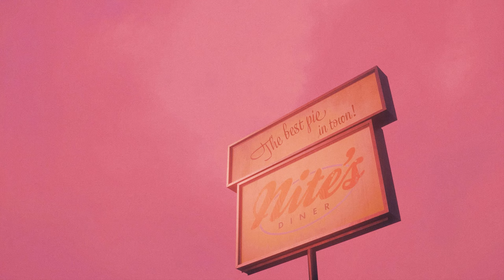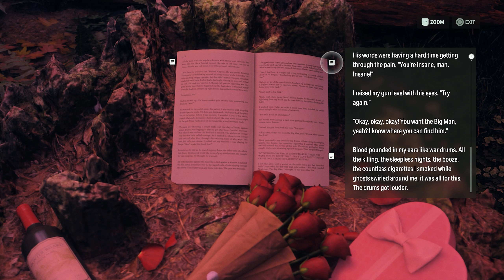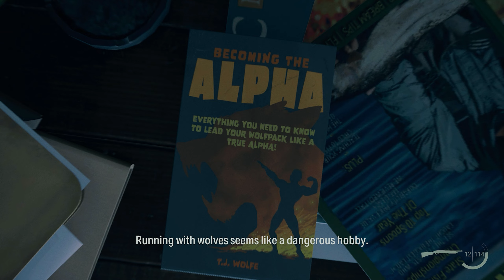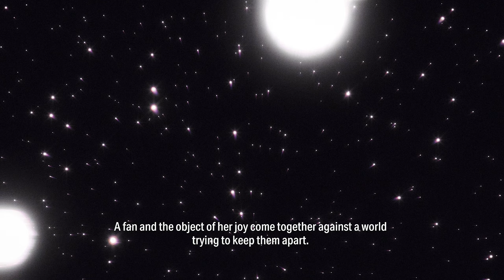DELULU FANFICTION - Alan Wake II: Night Springs - Episode 1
everything is so... PINK

Alan Wake 2 is a 2023 survival horror video game developed by Remedy Entertainment and published by Epic Games Publishing. The sequel to Alan Wake (2010), the story follows best-selling novelist Alan Wake, who has been trapped in an alternate dimension for 13 years, as he attempts to escape by writing a horror story involving an FBI special agent named Saga Anderson.

Alan Wake 2 was released for PlayStation 5, Windows, and Xbox Series X/S on 27 October 2023. The game received positive reviews from critics and was nominated for multiple Game of the Year awards. It sold over 1.3 million units by February 2024, making it Remedy's fastest-selling game.

Compared to the original Alan Wake, which is an action-adventure game with horror themes, Alan Wake 2 is a survival horror game played from a third-person perspective. Players play as Alan Wake or Saga Anderson in two separate single-player stories, which can be played in any order the player chooses, although the opening and ending sequences can only be played as Saga and Alan, respectively.[1][2]

Wake and Anderson traverse environments and fight enemies using various firearms and a flashlight, the latter of which can be "focused" to render enemies vulnerable to firearm attacks. Focusing the flashlight drains its battery, and players need to strategically use a limited amount of batteries and ammunition in order to survive. When enemies are close, Alan or Saga can perform a dodge maneuver.[3]

Alan Wake 2 incorporates detective elements: when playing as Saga, players can access an enemy-free space dubbed the "Mind Place".[3] Described by Remedy as a "3D menu", the Mind Place is a visual representation of Saga's thoughts. In the Mind Place, players manage a pin board in which they can connect clues to piece together the main mystery, as well as profile characters to gather clues.[2] As Alan, players have access to the "Writer's Room", where they can see the outline of a novel he is writing. By adding and changing plot details on the outline, they are able to manipulate the space around Alan.[4] Both the Mind Place and the Writer's Room do not pause the outside world.

A returning element from Alan Wake is of finding manuscript pages that foreshadow upcoming events in the story. Alan Wake 2 features a dialogue tree system.

The game starts with a monologue by Alan while showing him with a glowing hole in his forehead. A naked man emerges from the dark shores of Cauldron Lake before he is found and ritualistically murdered.

FBI Special Agent Saga Anderson and her partner Alex Casey are dispatched to the town of Bright Falls to investigate a series of ritualistic murders performed by a group calling themselves the Cult of the Tree. They investigate the latest victim, the naked man, who is revealed as former FBI agent Robert Nightingale. Saga also finds a mysterious manuscript page that seems to predict the future. They go to the Sheriff's station to perform an autopsy on Nightingale's corpse, but it reanimates, attacks them, and escapes the morgue. Saga chases Nightingale into an "Overlap", where reality and the Dark Place touch, and kills him. She then finds Alan Wake washed up on the shore of Cauldron Lake, warning of a man named Mr. Scratch who shares his face. Saga and Casey take Alan back to town, where he recounts how he escaped from the Dark Place.

After appearing in a mysterious talk show called "In Between with Mr. Door," Alan began navigating a dark, twisted version of New York City.

Night Springs is the first of two expansions for Alan Wake 2. It was released on June 8, 2024, where it contains three self-contained stories featuring Rose Marigold, Tim Breaker, and Jesse Faden as playable characters in the format of the "Night Springs" television show, similar to Alan Wake's American Nightmare.

The premise of the DLC is three failed attempts by Alan Wake to escape the Dark Place before the events of Alan Wake 2. This is similar to Alan Wake's American Nightmare and Control DLC AWE in which Alan repurposed old scripts he wrote for the Night Springs television show to help him escape back to reality.

SOCIALS 😏🥱🤳